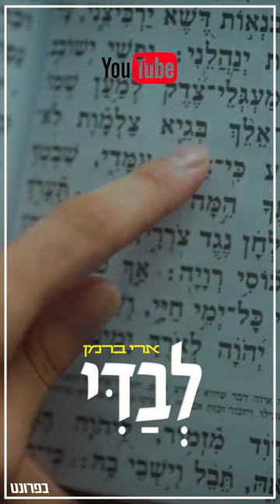לבדי | עכשיו בערוץ - רוצו לצפות